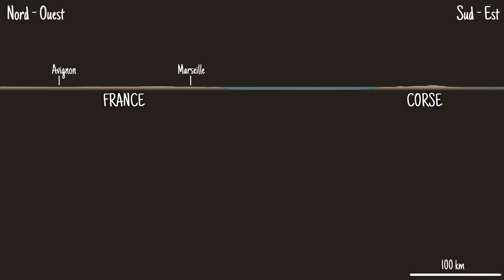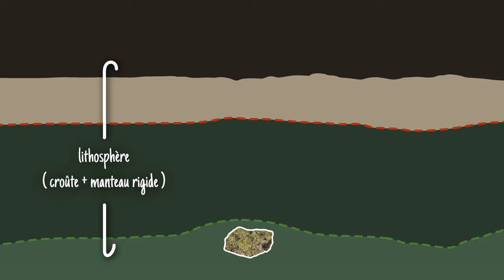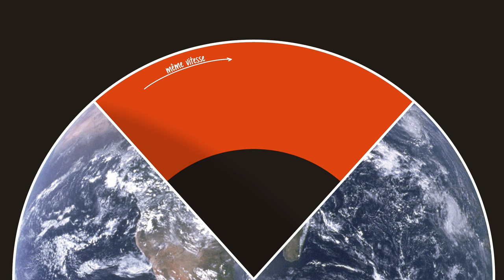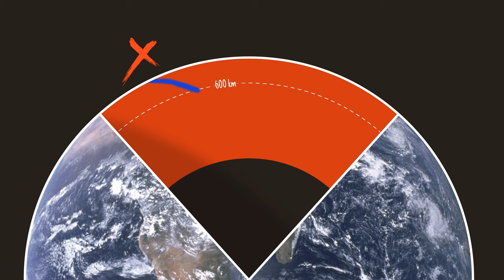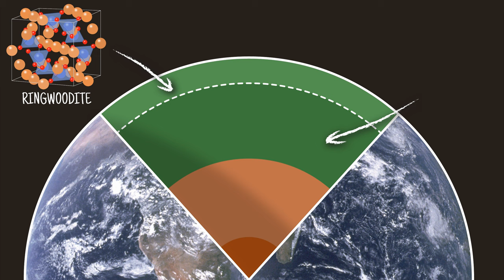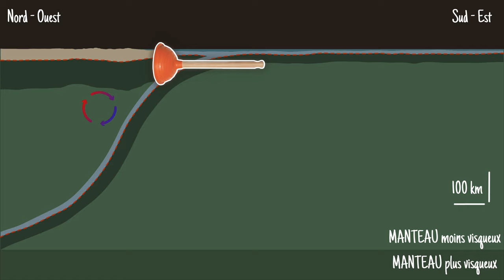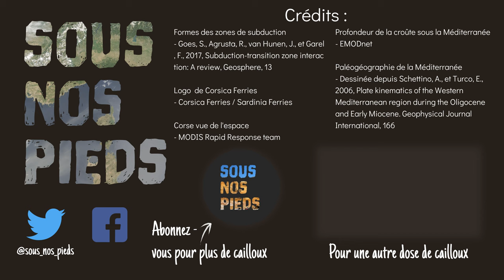La Corse arrachée à la France ? - Sous Nos Pieds #5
Quel est le lien entre la géographie de la mer Méditerranée et l'effondrement des zones de subduction ? Ne cherchez pas plus loin, la réponse est dans le 5ème épisode de Sous Nos Pieds.

Si vous voulez en apprendre plus sur l'histoire géologique des zones de subduction méditerranéennes :

Evolution des zones de subduction :
shorturl.at/guwG6

Pour écouter le générique de fin (Radiant Shores) et ses autres compositions, c'est par

Pierre Bobiet est une nouvelle fois remercié pour son infaillible soutien avec le mixage audio.

Certaines figures ont été créées ou modifiées à partir des vecteurs fournis par (Carte du monde)